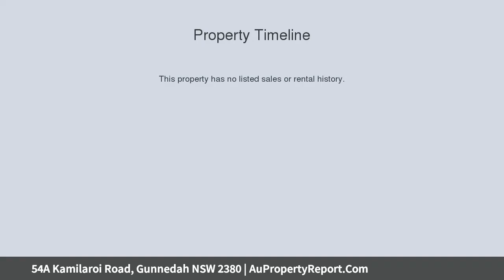54A Kamilaroi Road, Gunnedah NSW 2380 | AuPropertyReport.Com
54A Kamilaroi Road, Gunnedah NSW 2380
Property Type: unit
Bedrooms: 3
Bathrooms: 3
Car Space: 1